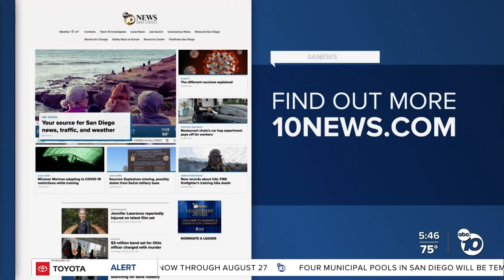'They need me': Chula Vista single mother in need of kidney transplant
A single mother in Chula Vista is in desperate need of a kidney transplant. ABC 10News spoke with her about her fight to survive for her three kids.